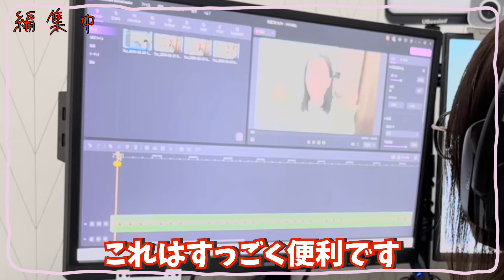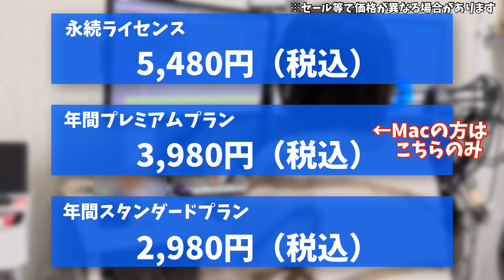Youtubeに動画が投稿されるまで。【この＠あ】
簡単にVTuberになれる動画編集ソフトDemoCreator

＼DemoCreator卒業キャンペーンは実行中！／
 ※期間限定：2024年3月14日まで

▼案件などのお仕事依頼はこちらへ

▼中国お仕事のご相談